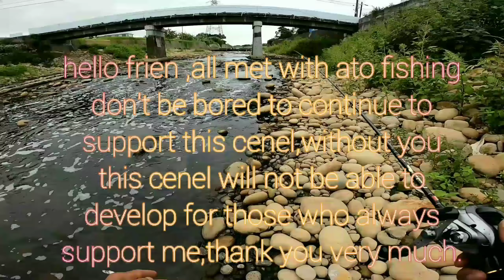MANCING IKAN GABUS BABON DENGAN TEKNIK CASTING || CASTING SNAKEHEAD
casting snake head || sambaran bertubi tubi || mancing ikan gabus
dalam video ini tentunya saya masih mancing lagi kali ini, targe saya ikan gabus dan alhamdulilah landet banyak.
semoga rekan" terhibur oh ia jangan lupa juga untuk selalu dukung cenel ini supaya saya bisa lebih semangat lagi bikin vidio" nya .terimakasih 🙏